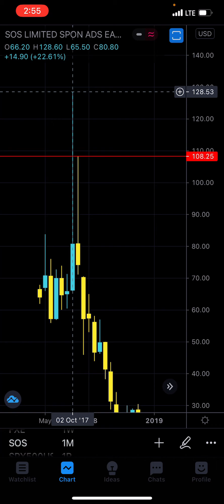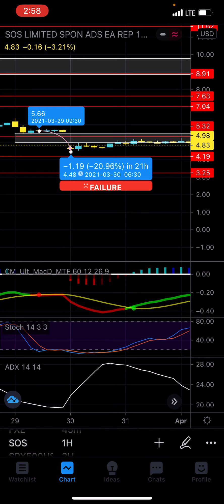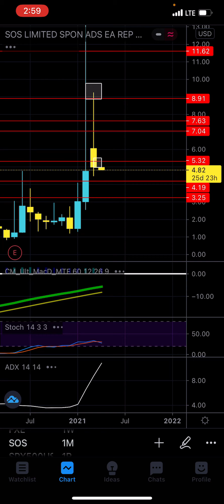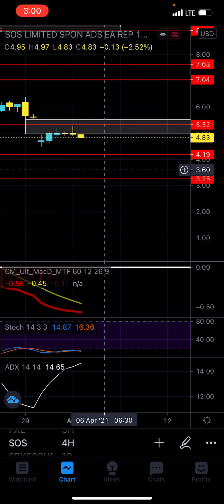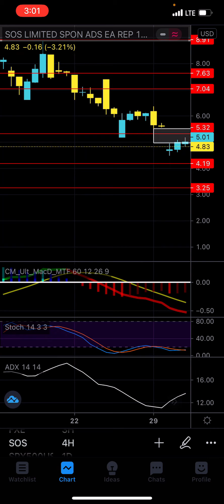SOS TECHNICAL ANALYSIS - Trend is Bearish, I think Were Continuing the Down Trend and to $4.20